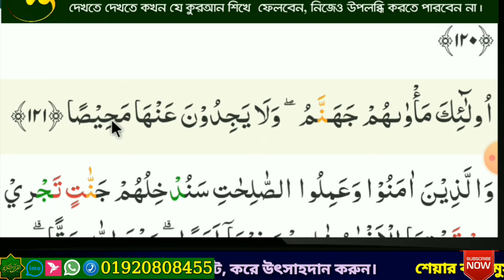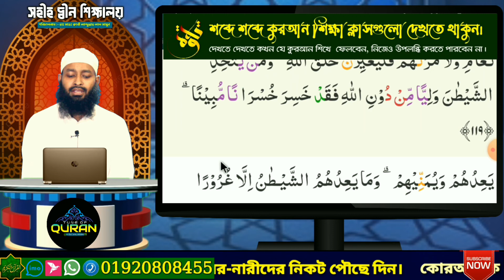Teaching the Qur'an word for word পর্ব: ২২১ | সুরা: নিসা | আ: ১১৭-২১ | পারা: ৫ | পৃষ্ঠা ১৬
Sura An-Nisa
আয়াত: ১১৭-২১
পর্ব-২২১
পারা-৫
পৃষ্ঠা -১৬

পরিচালনায়:-
হাফেজ মাও: ক্বারী আব্দুল্লাহ আল মামুন
ফোনালাপ

ইমাম :- বাইতুল মা'মুর জামে মসজিদ,
রোড # ২০ সেক্টর # ১৪  উত্তরা ঢাকা।
Video Credit :- Abdul Jalil ( The camera that gave the gift)

* পৃথিবীর যে কোন প্রান্ত থেকে যে কোন ভাষাভাষী মুসলিম ভাই/বোন / মা, বাবারা, অনলাইনে কুরআন শিখতে লগিন করুন এ / ভিজিট করুন
 facebook পেইজ DeeniMadrasa
 ২৪ ঘন্টা প্রস্তুত রয়েছে কোরআনের সম্মানিত শিক্ষক গন আপনার খেদমতে।
মহিলাদের জন্য রয়েছে মহিলা শিক্ষিকা।